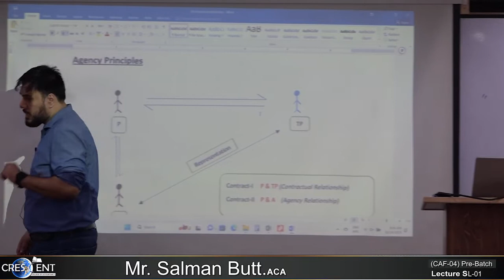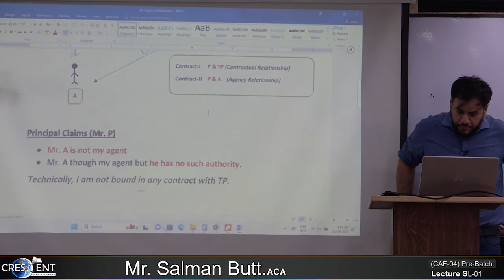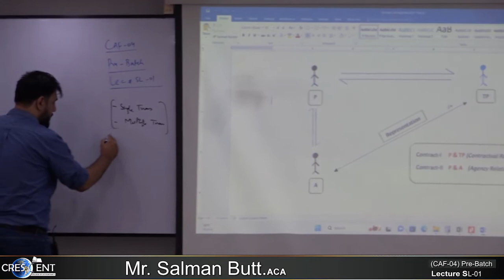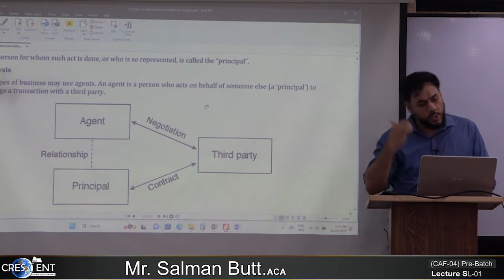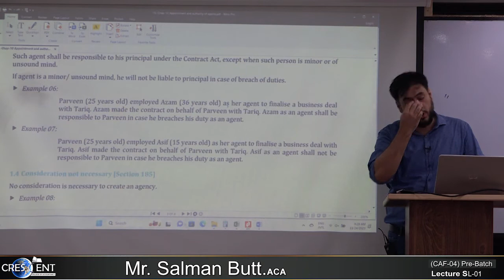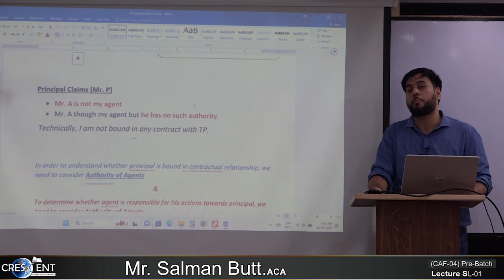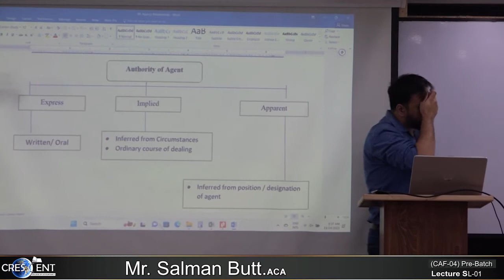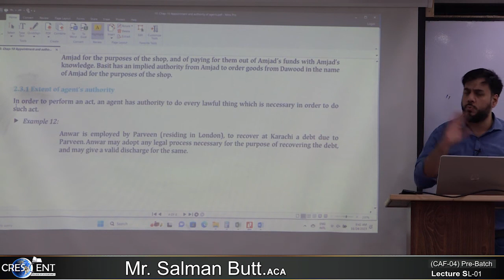CAF 4 Sir Salman Butt Pre SL Lecture 01